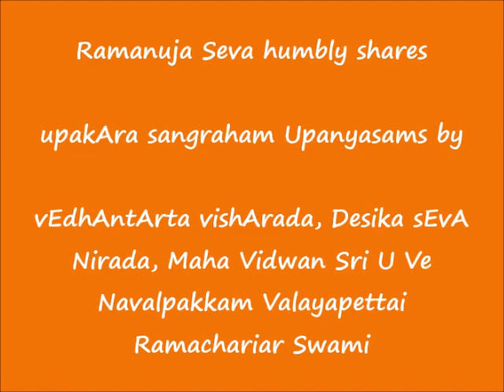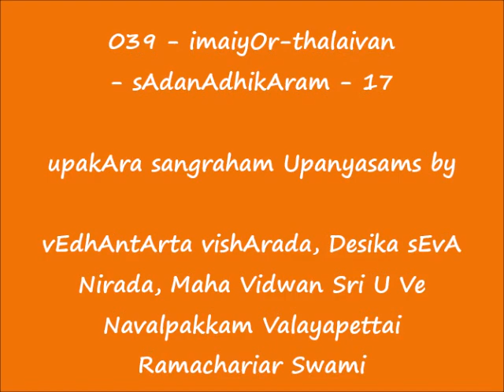039 - இமையோர் தலைவன் (imaiyOr thalaivan) - உபகார ஸங்க்ரஹம் (upakAra sangraham) Upanyasams